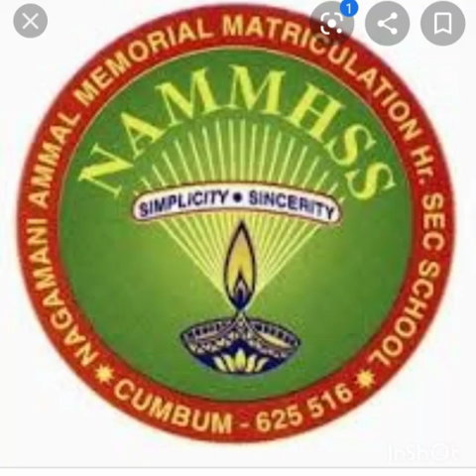NAMMHSS SCHOOL IN CUMBUM